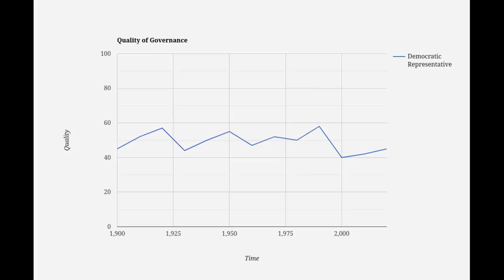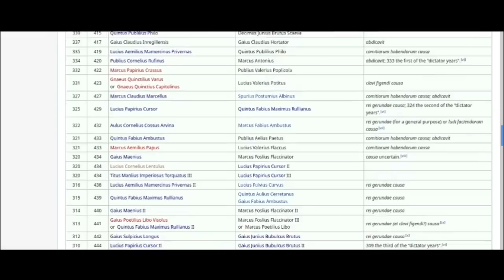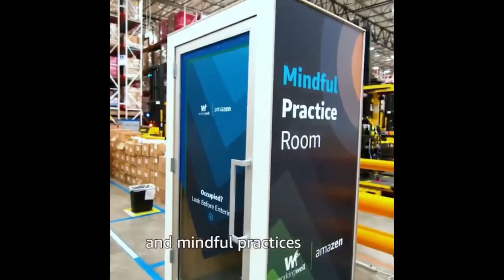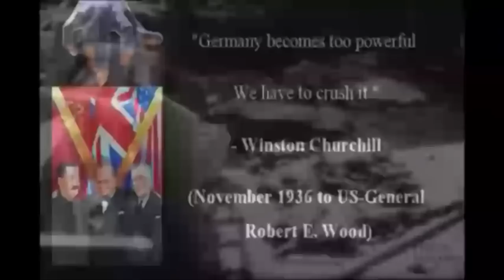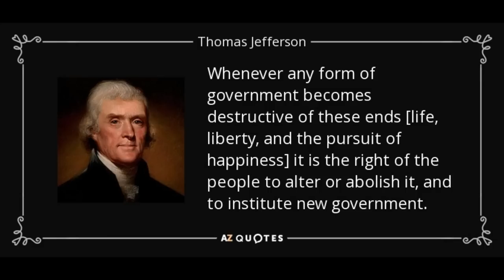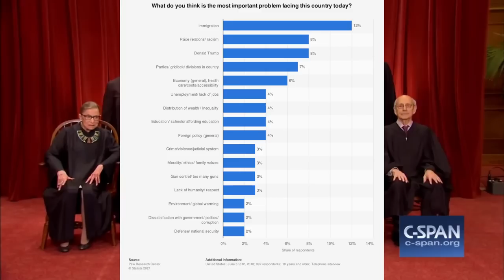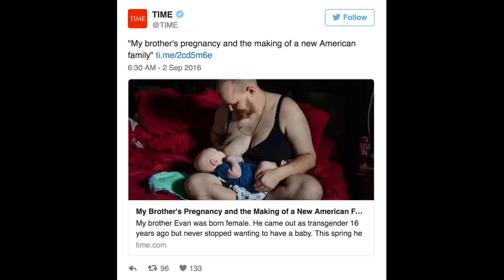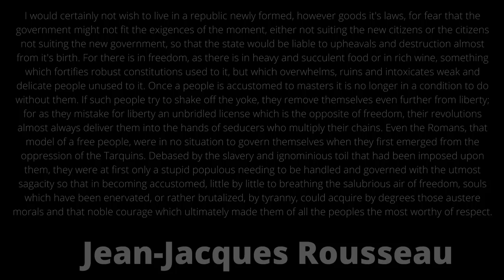How America Will Become A Dictatorship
This is bound to be controversial. Try your hardest to give my ideas genuine consideration. Many of us believe the current State of the US to be untenable, yet are hesitant to suggest solutions. Here is one, which although it may offend our sensibilities, offers a real chance at alleviating the current social, economic, and political disputes we are currently experiencing in the US.